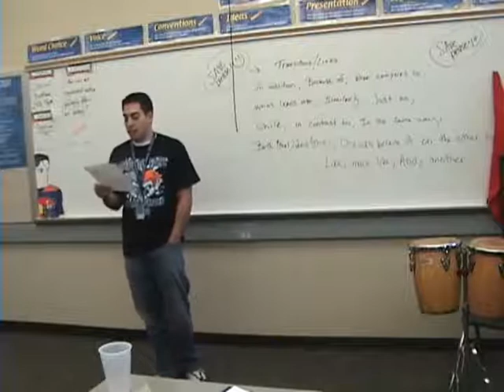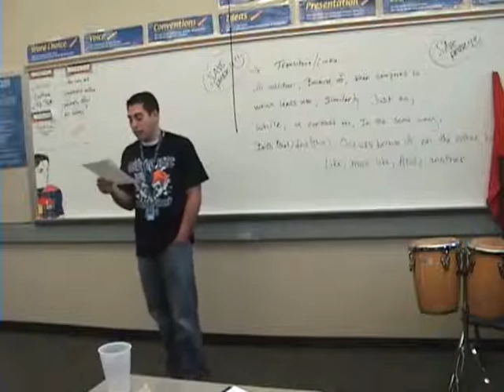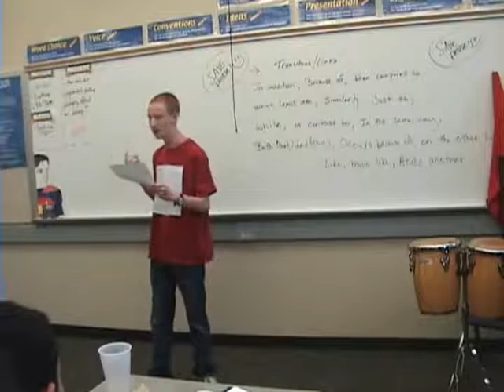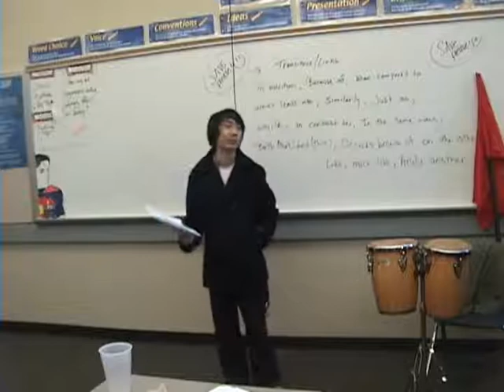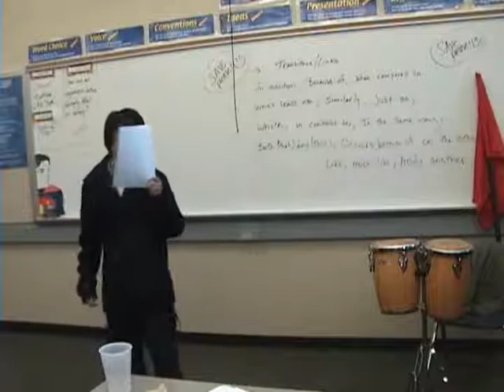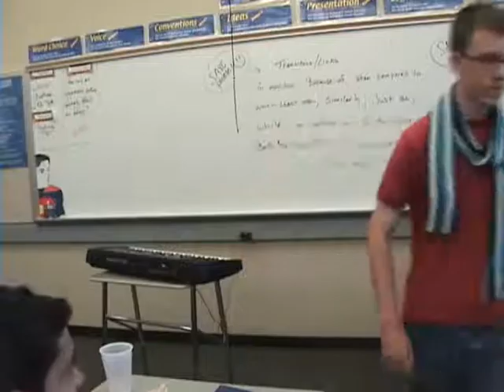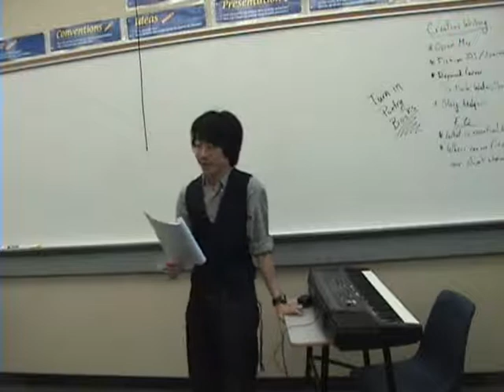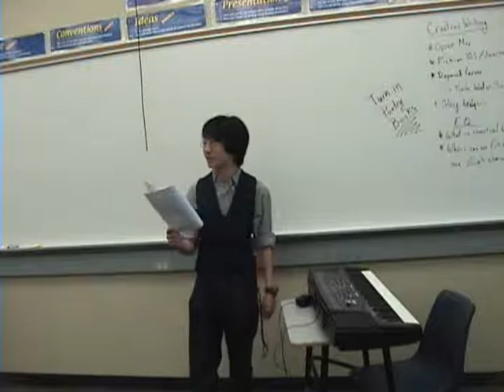Creative Writing Poetry Slam [CONDENSED]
Term 1 Creative Writing Poetry Slam
Condensed version for those who wish a shorter viewing time
performances by:
Mr. Ochoa
Blake Davis
Jephthah Listiawan
Israel Ramos
Nicholas Makara
Timothy Ropp